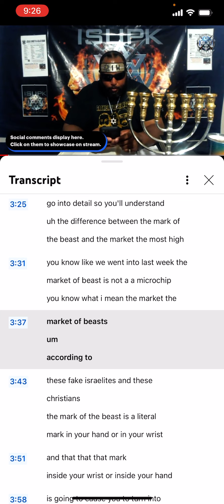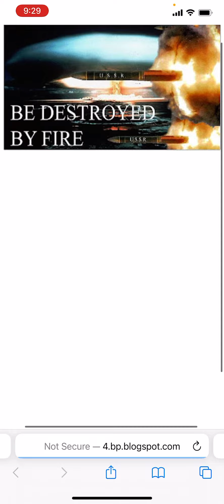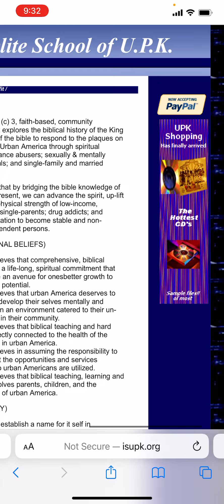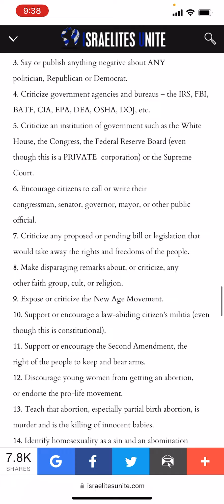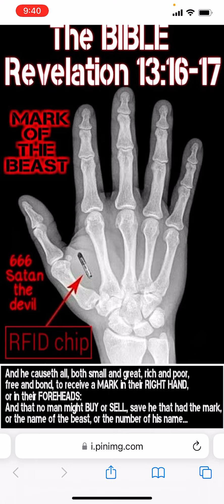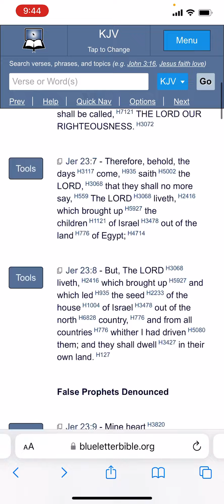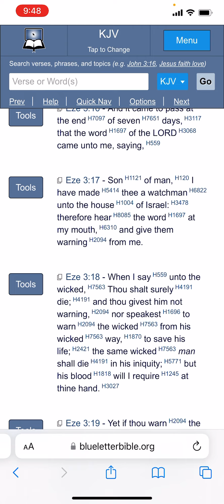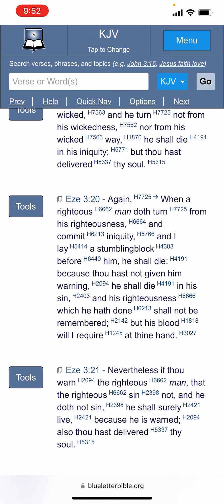I.S.U.P.K WILL LEAD YOU TO DESTRUCTION WITH FALSE SCRIPTURAL BREAKDOWNS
1. Judah- Negroes
2. Benjamin- West indians
3. Levi- Hatians
4. Simeon- Dominicans
5. Zebulon- Guatemala to Panama
6. Ephraim- Puerto Ricans
7. Manasseh- Cubans
8. Gad- Native American Indians
9. Reuben- Simenole Indian
10. Napthali- Argentina to Chile
11. Asher- Columbia to Uruguay
12. Issachar- Mexicans

1.ISRAEL= YASHARAHLA= 12 TRIBES

2.WHITE MAN= AHDAWAM= EDOM
3.INDIA= IYALAM= ELAM
4.ASSYRIA= AHSHAWAR= ASSHUR
5.SYRIA= AHRAM= ARAM
6.ARABS= YASHAMIAHLA= ISHMAEL
7.CHINESE= MAWAAHBA= MOAB
8.JAPANESE= IMAWAN=- AMMON
9.ETHOPIANS= KAWASH= CUSH
10.EGYPTIANS= MATAZARYAM= MIZRAIM
11.NORTH AFRICA= PAWAT= PHUT
12.SOUTH AFRICANS= KANAIN= CANAAN
13.TURKEY= GAMAR= GOMER
14.RUSSIAN= MAGAWAG=MAGOG
15.GREEK= YAWAN= JAVAN
16.GERMAN= ASHKANAZ= ASHKENAZ
17.SPANISH= THARASHYASH= TARSHISH
18.CYPRUS= KATHAYAM= KITTIM